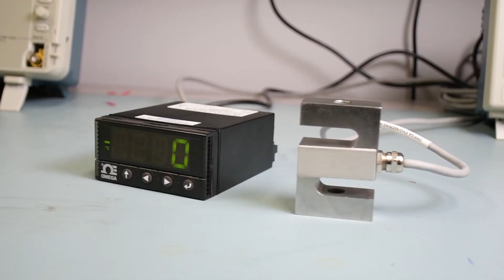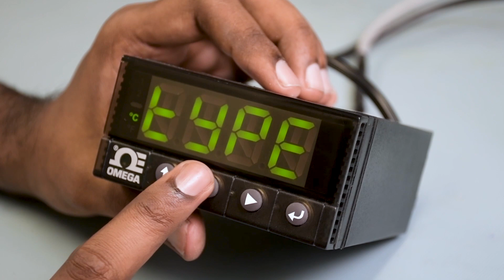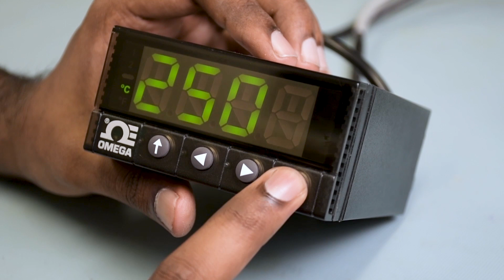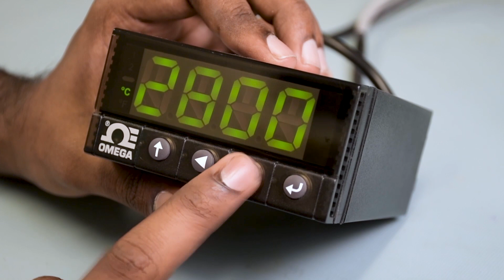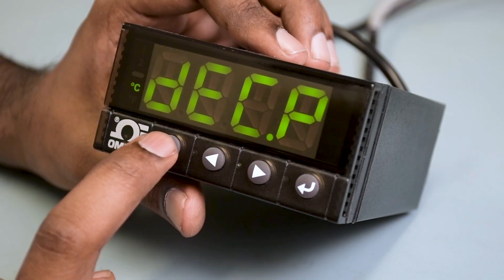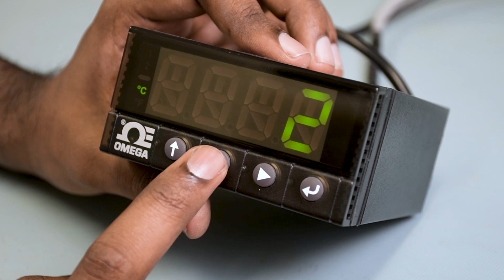How to wire Omega's Platinum Meter to an S Type Load Cell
David from Omega walks you through how to connect a load cell to Omega's Platinum Meter.

A load cell is a transducer which converts force into measurable electrical output. Although there are many varieties of load cells, strain gage based load cells are the most commonly used type.

Except for certain laboratories where precision mechanical balances are still used, strain gage load cells dominate the weighing industry. Pneumatic load cells are sometimes used where intrinsic safety and hygiene are desired, and hydraulic load cells are considered in remote locations, as they do not require a power supply. Strain gage load cells offer accuracies from within 0.03% to 0.25% full scale and are suitable for almost all industrial applications.